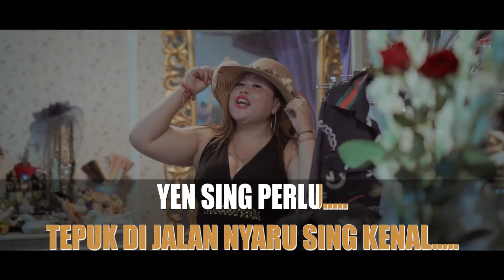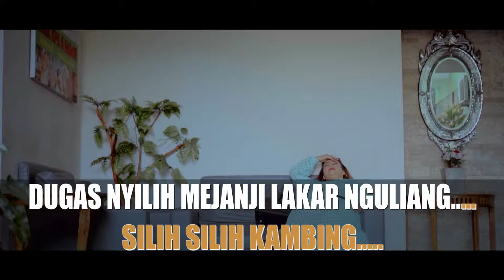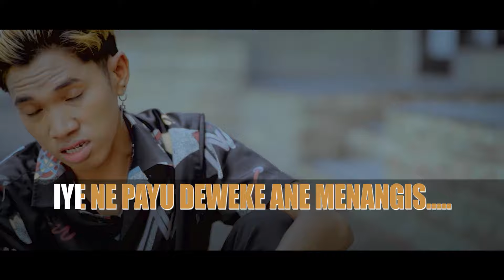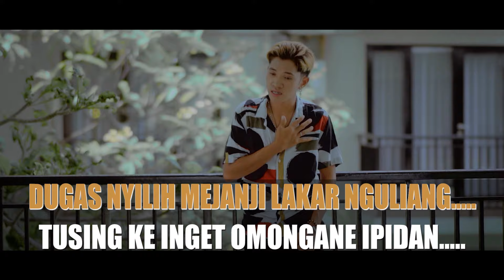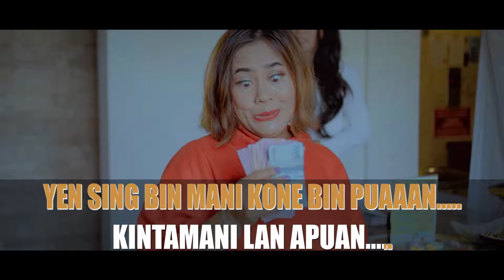Candra Production : Bagus Parijata - SILIH SILIH KAMBING (KARAOKE)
Judul          : SILIH SILIH KAMBING
Penyanyi    : Bagus Parijata
Ciptaan      : Bayu Krisna
Arr.              : Ngurah Adi
Video.         : Mantra Satya
Prod.           : Candra Production

TOP 5 SINGLE CANDRA PRO